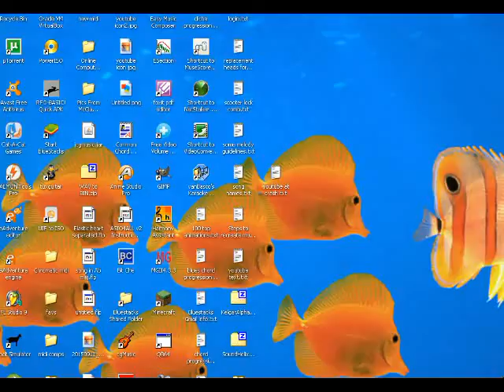I wonder if this can be played?? by a human...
It begins deceptively simple... but don't let that fool you.